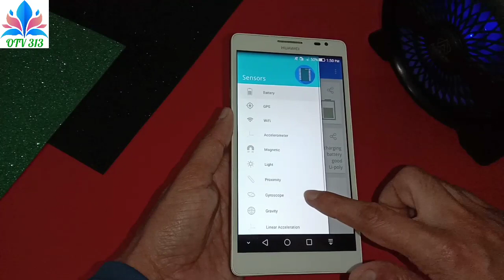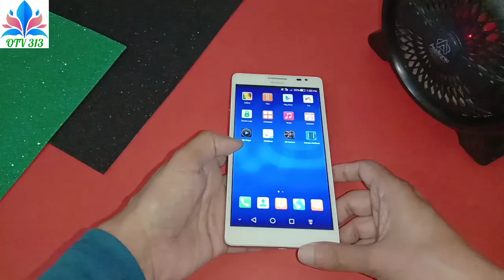how to check gyroscope sensor in huawei sensor problem mate 40 pro nova 9 enjoy 20 se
huawei mobile main sensor kaise check karen
huawei mobile main sensor check karne ka tarika

how to check huawei sensor test p60 pro mate x3 nova 10 youth nova y61 pocket s
how to check sensor huawei enjoy 60 mate 50 pro nova y90 nova 10 pro enjoy 20e
huawei mobile sensor not working huawei mobile sensor problem nova y70 plus nova y60 p50 pro
how to test proximity sensor huawei sensor not working p smart nova 8 p40 y9a y7a